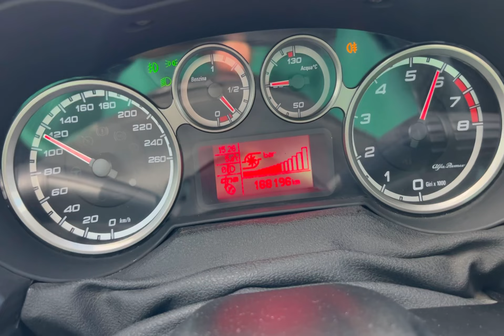Alfa Romeo Mito 1.4 tjet stage1 50-150 hızlanma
Maptune stage 1 remaps 175-180 hp